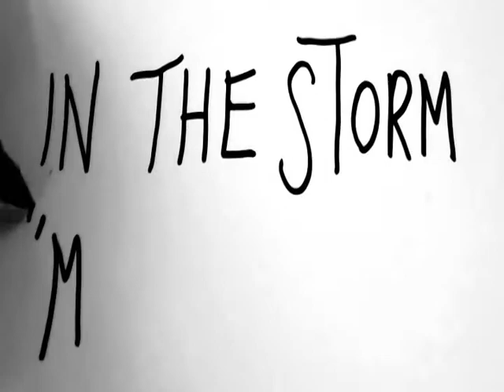"In The Storm" Mark & the Clouds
Mark & The Clouds "In The Storm". Marco Magnani(vocals & guitars) Ian Button(drums) Ray Fontana(Keyboards). Live footage with: Shin Okajima(drums) John O'Sullivan(Bass & backing vocals) Javier H Ayensa(guitar) Marco Magnani(voice & guitar) filmed by Raffaella Bertolini. written by M.Magnani